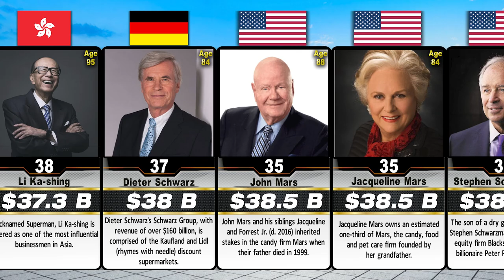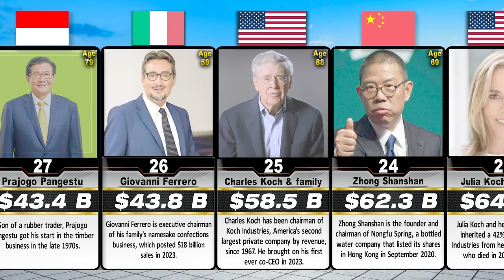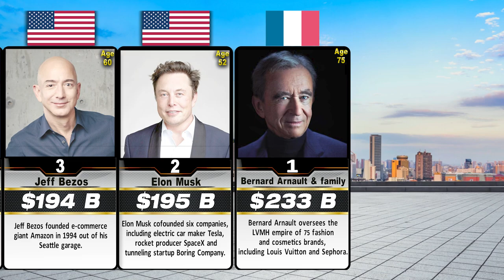Richest 💲 People in The World | Forbes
Top 50 Richest Person in The World 2024 | Richest People in The World

BEST BOOKS FOR ACTIVE & PASSIVE INCOME ( pic your passion for the entry 1% community )

Unlock 285 ideas to make money online

Unlock 100 Potential future Business ideas

Parts of The Successful business: Successful Business Secrets

50 Keys to Unlock ENTREPRENEURSHIP: Become an ENTREPRENEURE Collect

List of the Richest People :

1) Bernard Arnault & family
2) Elon Musk
3) Jeff Bezos
4) Mark Zuckerberg
5) Larry Ellison
6) Warren Buffett
7) Bill Gates
8) Steve Ballmer
9) Mukesh Ambani
10) Larry Page
11) Sergey Brin
12) Michael Bloomberg
13) Amancio Ortega
14) Carlos Slim Helu & family
15) Francoise Bettencourt Meyers & family
16) Michael Dell
17) Gautam Adani
18) Jim Walton & family
19) Rob Walton & family
20) Jensen Huang
21) Alice Walton
22) David Thomson & family
23) Julia Koch & family
24) Zhong Shanshan
25) Charles Koch & family
26) Giovanni Ferrero
27) Prajogo Pangestu
28) Zhang Yiming
29) Tadashi Yanai & family
30) Phil Knight & family
31) Mark Mateschitz
32) Klaus-Michael Kuehne
33) Colin Huang
34) Stephen Schwarzman
35) Jacqueline Mars
36) John Mars
37) Dieter Schwarz
38) Li Ka-shing
39) Shiv Nadar
40) Alain Wertheimer
41) Gerard Wertheimer
42) Ken Griffin
43) MacKenzie Scott
44) Thomas Peterffy
45) Reinhold Wuerth & family
46) William Ding
47) Savitri Jindal & family
48) Gianluigi Aponte
49) Rafaela Aponte-Diamant
50) Changpeng Zhao

Here Are The Top 10 Richest People In The World
World's Richest Billionaires
The RICHEST People in the WORLD 2024
Top 10 Richest People in The World
duniya ka sabse amir aadmi
duniya ka sabse amir aadmi kaun hai
Richest Person In History Comparison
২০২৪ সালে পৃথিবীর শীর্ষ ১০ জন ধনী ব্যক্তি
 दुनिया के 10 सबसे अमीर आदमी 2024
comparison videos
comparison richest person
Data Visualization
Finance
financial free people